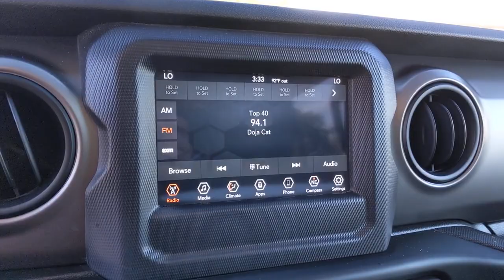2020 Jeep Wrangler Unlimited San Antonio, Austin, Houston, Dallas, Boerne, TX A02512A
2020 Jeep Wrangler Unlimited
2020 Jeep Wrangler Unlimited Willys - Stock#: A02512A - VIN#: 1C4HJXDN1LW170075

Gunn Acura
11911 IH 10 W

CARFAX One-Owner. Clean CARFAX.Firecracker Red Clearcoat 2020 Jeep Wrangler Unlimited Willys 8-Speed Automatic 4WD 2.0L I4 DOHC Unlimited Willys
TIRES: LT255/75R17C  (STD),ENGINE: 2.0L I4 DOHC DI TURBO W/ESS,TRANSMISSION: 8-SPEED AUTOMATIC (850RE)  -inc: TIP Start  Dana M200 Rear Axle  Hill Descent Control,CONVENIENCE GROUP  -inc: Universal Garage Door Opener,MANUFACTURER'S STATEMENT OF ORIGIN,MOPAR ALL-WEATHER FLOOR MATS,RADIO: UCONNECT 4 W/7 DISPLAY,TECHNOLOGY GROUP  -inc: Google Android Auto  Cluster 7.0 TFT Color Display  SiriusXM Satellite Radio  1-Year SiriusXM Radio Service  USB Host Flip  Integrated Center Stack Radio  7.0 Touchscreen Display  Air Conditioning w/Auto Temp Control  Radio: Uconnect 4 w/7 Display  Apple CarPlay  Air Filtering  GPS Antenna Input,SIRIUSXM SATELLITE RADIO  -inc: 1-Year SiriusXM Radio Service,FIRECRACKER RED CLEARCOAT,QUICK ORDER PACKAGE 22W WILLYS  -inc: Engine: 2.0L I4 DOHC DI Turbo w/ESS  Transmission: 8-Speed Automatic (850RE)  Speed Sensitive Power Locks  Leather Wrapped Steering Wheel  4-Wheel Drive Swing Gate Decal  Black Grille  MOPAR All-Weather Floor Mats  Front 1-Touch Down Power Windows  Anti-Spin Differential Rear Axle  Bridgestone Brand Tires  Wrangler Decal  Security Alarm  Willys  Anti-Lock 4-Wheel Disc HD Brakes  Automatic Headlamps  Black Trail Rated Badge  Willys Hood Decal  Rock Protection Sill Rails  97 MPH Vehicle Max Speed Calibration  Power Heated Mirrors  Matte Black Jeep Badge  Remote Keyless Entry  Sun Visors w/Illuminated Vanity Mirrors  Front LED Fog Lamps  LED Reflector Headlamps,BLACK 3-PIECE HARD TOP  -inc: Freedom Panel Storage Bag  Rear Window Defroster  Rear Window Wiper/Washer  No Soft Top,BLACK  CLOTH LOW-BACK BUCKET SEATS,3.45 REAR AXLE RATIO  (STD),Four Wheel Drive,Power Steering,Brake Assist,Aluminum Wheels,Tires - Front All-Terrain,Tires - Rear All-Terrain,Conventional Spare Tire,Tow Hooks,Tow Hooks,Intermittent Wipers,Variable Speed Intermittent Wipers,Privacy Glass,Rollover Protection Bars,Convertible Soft Top,Fog Lamps,AM/FM Stereo,Bluetooth Connection,MP3 Player,Steering Wheel Audio Controls,Auxiliary Audio Input,Driver Adjustable Lumbar,Driver Adjustable Lumbar,Pass-Through Rear Seat,Rear Bench Seat,Adjustable Steering Wheel,Trip Computer,Keyless Start,Cruise Control,A/C,Cloth Seats,Bucket Seats,Bluetooth Connection,Trip Computer,Engine Immobilizer,Traction Control,Stability Control,Traction Control,Front Side Air Bag,Tire Pressure Monitor,Driver Air Bag,Passenger Air Bag,Passenger Air Bag Sensor,Child Safety Locks,Back-Up Camera